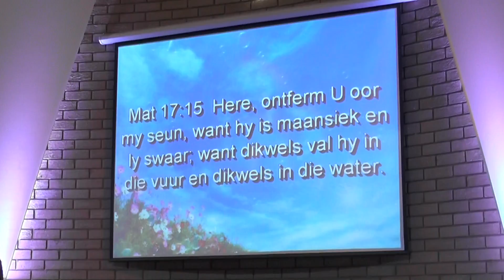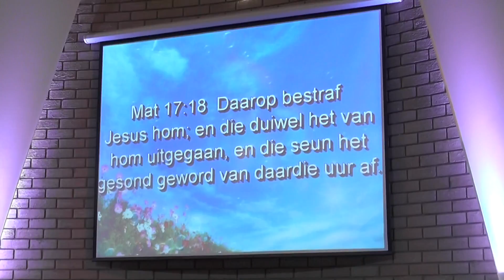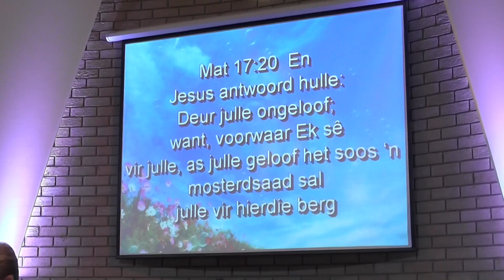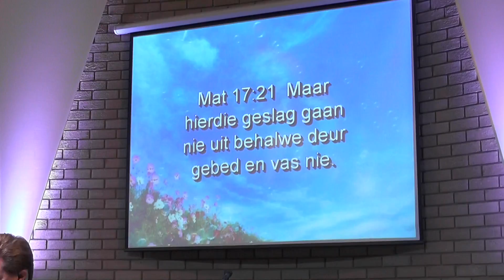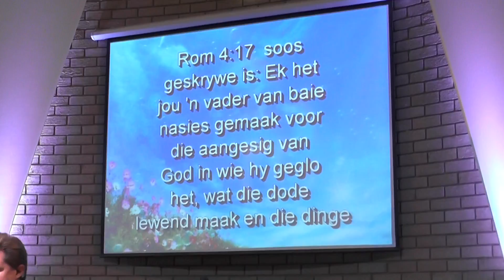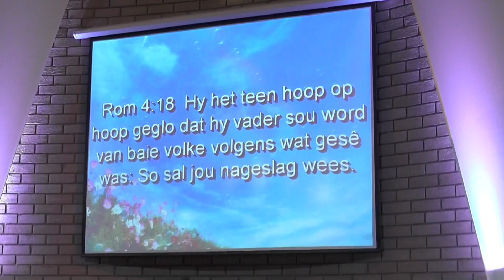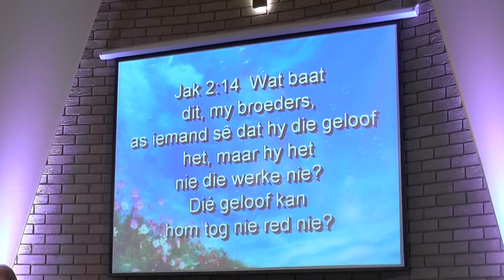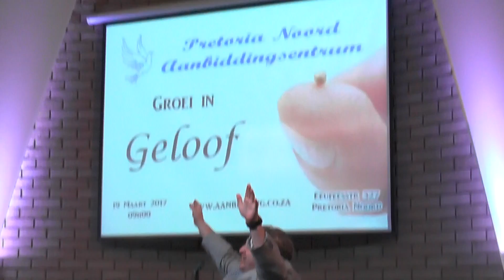Groei in geloof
Ps Henri Wilson
Pretoria Noord Aanbiddingsentrum - Pretoria North Worship Center
CCLI Licence # 2349050 | MRL lisensie # 2349067

EN toe hulle by die skare kom, gaan daar ’n man na Hom en val voor Hom op die knieë en sê:  Here, ontferm U oor my seun, want hy is maansiek en ly swaar; want dikwels val hy in die vuur en dikwels in die water.  En ek het hom na u dissipels gebring, en hulle kon hom nie gesond maak nie.  Toe antwoord Jesus en sê: o Ongelowige en verdraaide geslag, hoe lank sal Ek by julle wees, hoe lank sal Ek julle verdra? Bring hom hier vir My.  Daarop bestraf Jesus hom; en die duiwel het van hom uitgegaan, en die seun het gesond geword van daardie uur af.  Toe kom die dissipels na Jesus afsonderlik en sê: Waarom kon ons hom nie uitdryf nie?  En Jesus antwoord hulle: Deur julle ongeloof; want, voorwaar Ek sê vir julle, as julle geloof het soos ’n mosterdsaad sal julle vir hierdie berg sê: Gaan weg hiervandaan daarnatoe! en hy sal weggaan, en niks sal vir julle onmoontlik wees nie.  Maar hierdie geslag gaan nie uit behalwe deur gebed en vas nie.
MATTHÉÜS 17:14‭-‬21

God is not moved by needs but by faith
Die een ding wat God behaag is geloof
Die een ding wat Hom bedroef is ongeloof

-Woord
Die geloof is dus uit die gehoor, en die gehoor is deur die woord van God.
ROMEINE 10:17 AFR53

-Woorde
soos geskrywe is: Ek het jou ’n vader van baie nasies gemaak — voor die aangesig van God in wie hy geglo het, wat die dode lewend maak en die dinge wat nie bestaan nie, roep asof hulle bestaan.  Hy het teen hoop op hoop geglo dat hy vader sou word van baie volke volgens wat gesê was: So sal jou nageslag wees.
ROMEINE 4:17‭-‬18 AFR53

-Werke
WAT baat dit, my broeders, as iemand sê dat hy die geloof het, maar hy het nie die werke nie? Dié geloof kan hom tog nie red nie?  Net so is ook die geloof, as dit geen werke het nie, in sigself dood.  Maar iemand sal sê: Jy het die geloof en ek die werke. Toon my jou geloof uit jou werke, en ek sal jou uit my werke my geloof toon.
JAKOBUS 2:14‭, ‬17‭-‬18 AFR53
/jas.2.14-18.AFR53